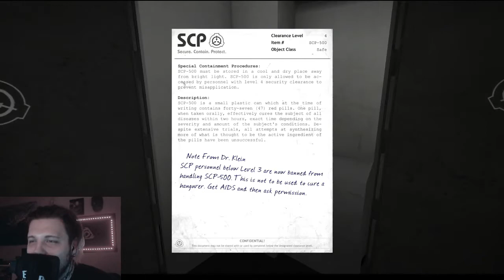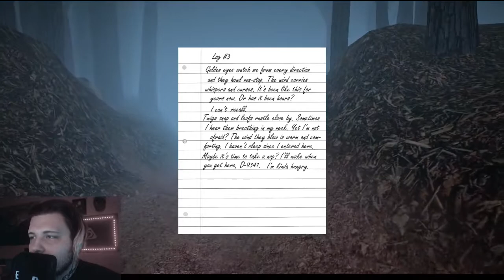[AntoniTriston] Highlight: SCP Containment Breach (Part 3 von 3) v 1.3.11 (Ger)